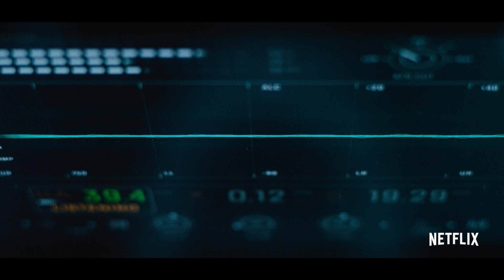THE MIDNIGHT SKY starring George Clooney | Official Trailer | Netflix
Our humanity always endures.

This post-apocalyptic tale follows Augustine (George Clooney), a lonely scientist in the Arctic, as he races to stop Sully (Felicity Jones) and her fellow astronauts from returning home to Earth, where a mysterious global catastrophe has taken place.  Clooney directs the adaptation of Lily Brooks-Dalton’s acclaimed novel Good Morning, Midnight, co-starring David Oyelowo, Kyle Chandler, Demián Bichir and Tiffany Boone.  Coming to Netflix December 23rd.